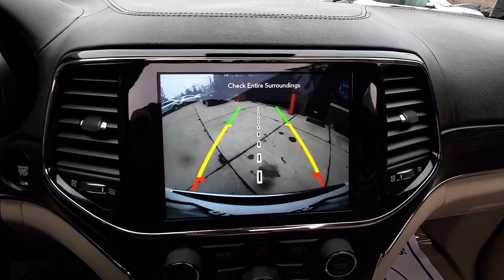2021 Jeep Grand Cherokee Overland 4WD